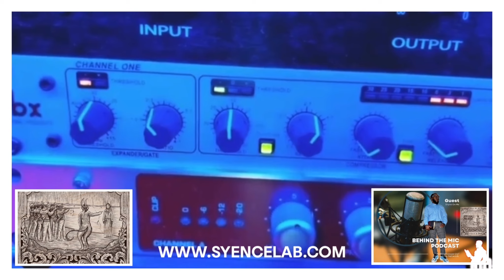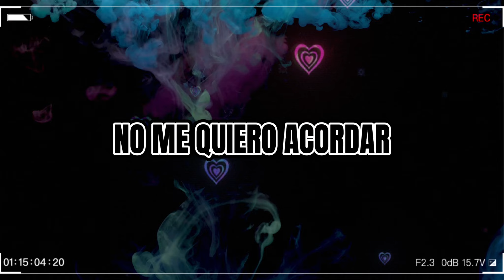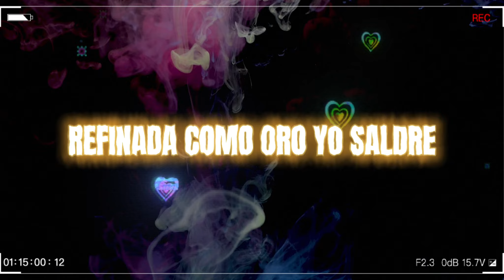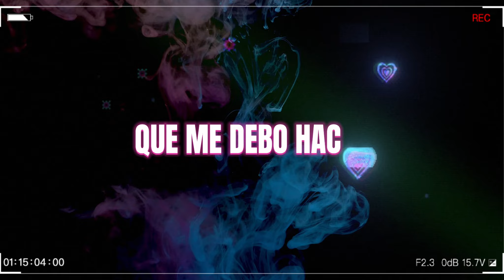Lexly Nirvana - Inspiring the World with Christian Rap| Interview on theBookkeeper247 Podcast Ep. 29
Daryl talks with Christian rap artist @lexlynirvanamusic about her music, influences, and how she spreads the gospel through rap.

Episode 29 Details: Lexly Nirvana|Women In Christian Hip Hop|Discrimination|Prejudices|Veteren Artist Helping|Tu Me Dices|Testimony|Lecrae Influence|Transition To United States|Open Borders|Christianity vs Hip Hop Culture|Growing Up In Texas

Welcome to theBookkeeper247 Podcast! In this episode, Daryl engages in an enlightening conversation with Lexly Nirvana, a talented Christian rap artist, about her music, influences, and her mission to spread the gospel through rap.

Join us as we dive deep into Lexly's musical journey, exploring the fusion of Christian rap and reggaeton that captivates audiences worldwide. Discover the amazing evolution of her craft as she shares her experiences, influences, and unwavering faith.

Don't miss this opportunity to witness the rise of a rising star in the Christian music scene. Tune in now!

Thank you,  @lexlynirvanamusic  for taking the time out of your schedule!

[Check Out Lexly Nirvana Latest Song "Tu me dices" ft. Rmk

1. @adamarizraps [Check Out “Need 2 Hold On 2 The Truth EP”

Follow  @lexlynirvanamusic

More About Lexly Nirvana:

Lexly Nirvana is an upcoming Christian artist and writer particularly in the genres of Hip-hop, Rap and Reggeaton.

Mexican born and Texas raised, Lexly musical interest journey began when she joined a prison ministry at the age of 19. From that experience she was able to gain confidence to start creating her own music.

Her main goal is to reach people for God through the lyrics of her music.

Since then, Lexly has released various of singles and a EP called “For my King, because of her culture, she likes to incorporate Spanish and English in her music.

She firmly believes God has give her the ability to mix both worlds and make something beautiful.

Lexly enjoys to encourage young people to find their gifts/ passions and using them for the Lord until he tells them to stop.

If you would like to bless this ministry here is a PayPal

Links to Material We used In the Interview. We Don’t Own Any Of The Materials. Thanks In Advance.